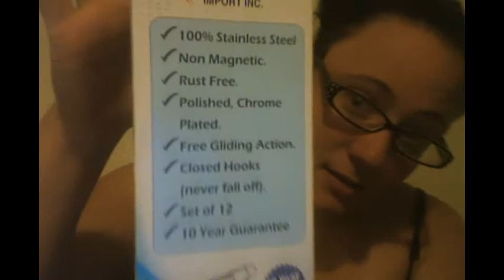DEPOT IMPORT Shower Curtain Hooks review